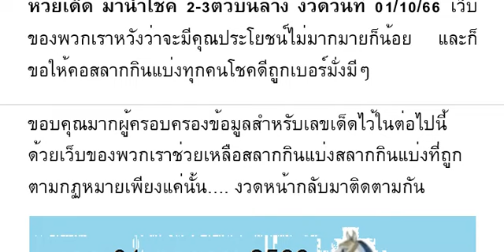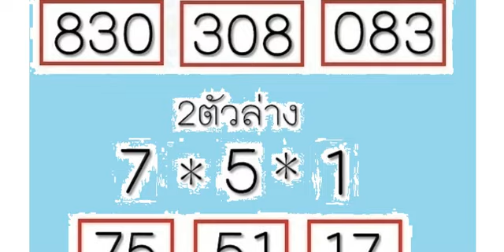🇹🇭2-3ตัวบนล่าง 100%🇹🇭 หว ยเ ด็ด ม้ าน ำโ ชค 2- 3 ตั วบ น ล่ าง งวด วัน ที่ 01/10/66